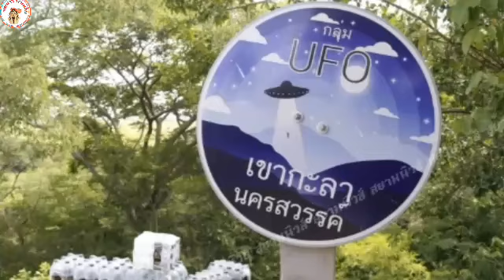บุกตรวจฐานจอด ยูเอฟโอ เจ้าสำนักฯหายตัวเงียบ ชาวบ้านผิดหวัง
ไร้เงาเจ้าสำนักฯ